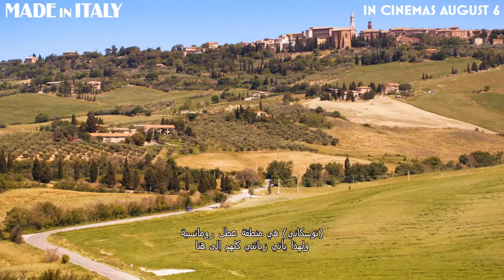Made In Italy | Official Trailer | August 6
A London artist and his estranged son try to mend their relationship as they work together to repair a dilapidated house in Italy.